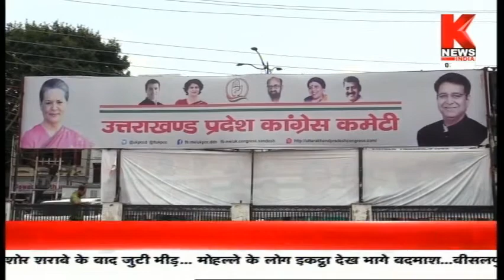उत्तराखंड की ख़बरों का खास बुलेटिन || Hamara Uttarakhand || Knews